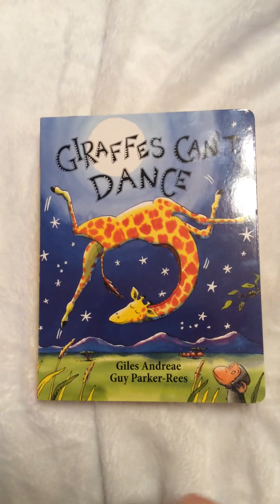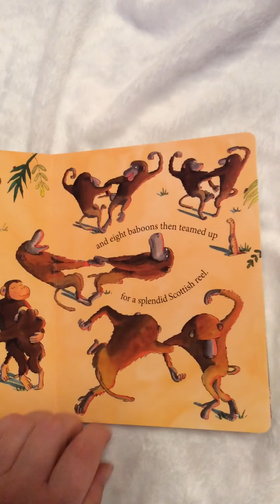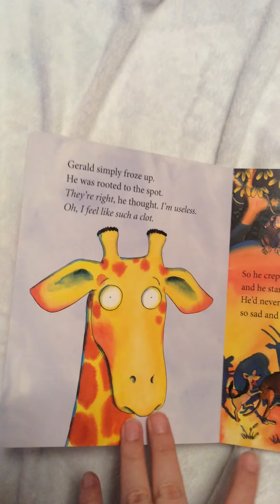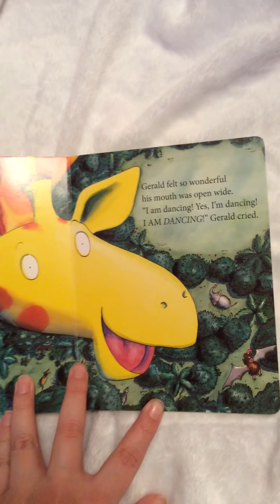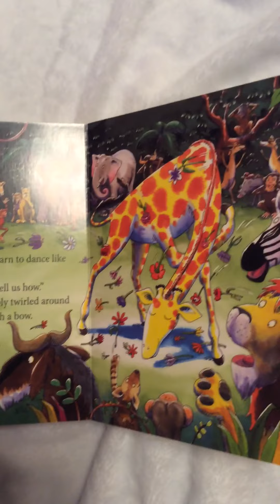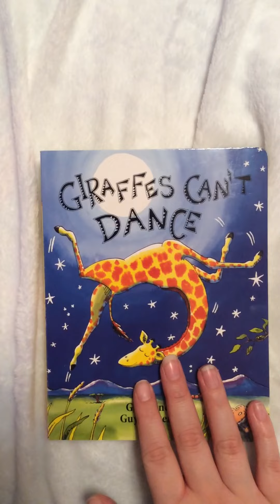Giraffes Cant Dance